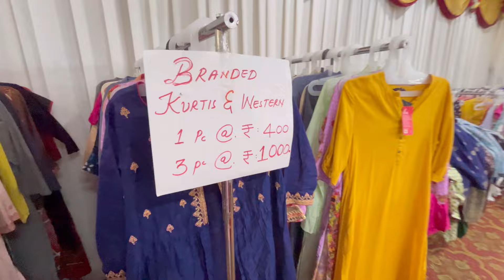Ramzan Shopping Sale 50% off | Ramzan Market’s exploring | Ramadan Day 25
BIGGEST FESTIVAL SALE IS COMING!! Upto 90% off
DATES 2024 5th, 6th,7th, 8th,9th&10th of April

Location
Muni chinappa kalyana Mantapa(SMA GRAND)
BTM layout opposite to Bilal eidgha
Bannerghatta road Bangalore 560029

Shopping you heard it right
starting from just Rs. 199/- Yes

you can get discount upto 90% on BRANDED products Hurry up &

I Am Amina Shariff from Bangalore welcome to my
YouTube channel Amina Shariff vlogs

Instagram ld
aminashariff733

Do give a big like to this vlog in case you liked it
also
please do share with maximum friends as
possible. love to
read all your comments and questions. In case you
have any
questions, provide me in the comments section.

receive
receive all
mobile notifications. As always, thanks for